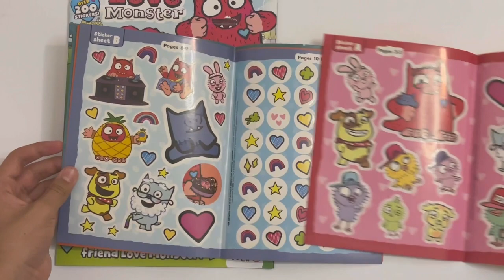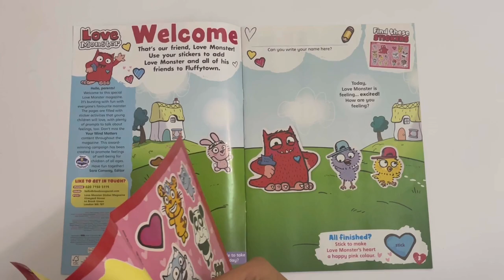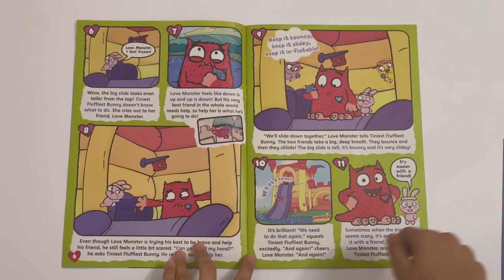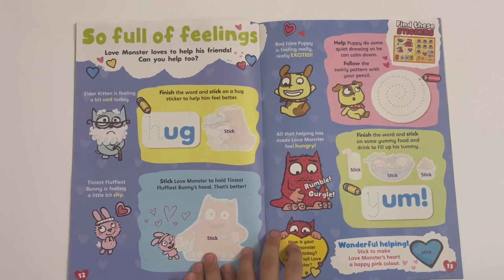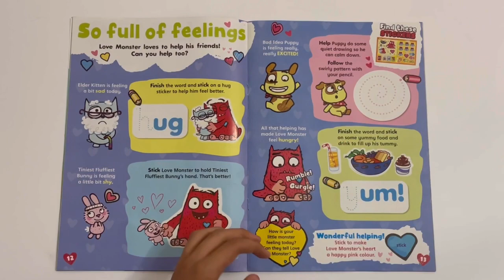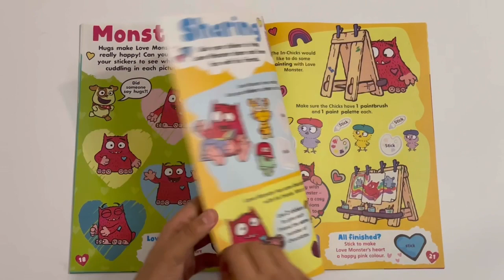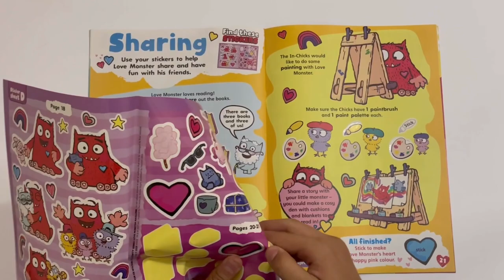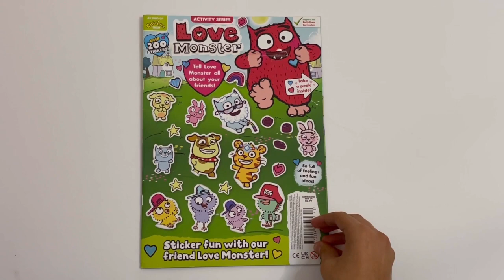Love monster magazine (bumper sticker pack!!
Issue 24, August/2021

More toys review videos